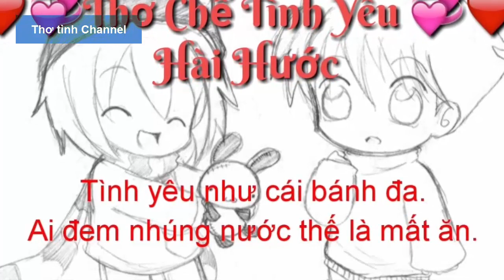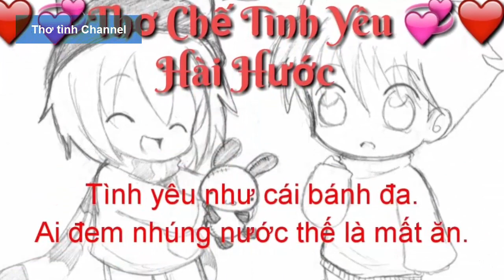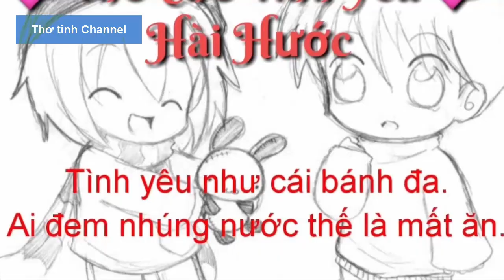Thơ tình CHẾ hay nhất 2019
Chào mừng các bạn đến với kênh Youtuube Thơ Tình. Chúc mọi người vui vẻ, thưởng thức những vần thơ tuyệt tác do các nghệ sỹ nổi tiếng thể hiện
Xin chân thành cảm ơn quý thính giả